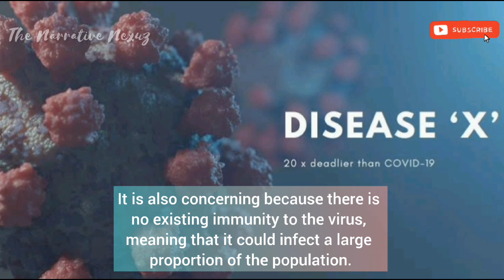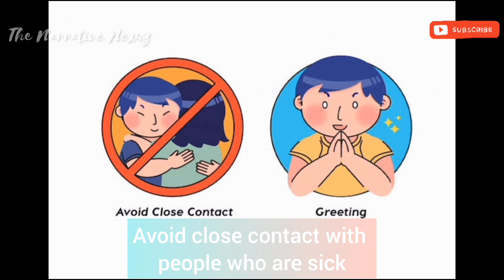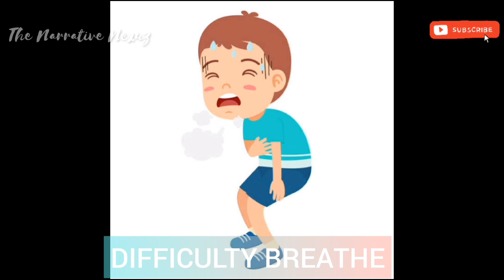Disease X Virus :Deadliest than covid 19 | Prevent |Symptoms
Disease X Virus : it's not yet exist. It's 20 times deadliest than the covid19 or coronavirus. Are we expecting other pandemic? The next pandemic may kill 50 million people's. In this video, we are going to discuss about the Disease X, its afety measures and Symptoms.